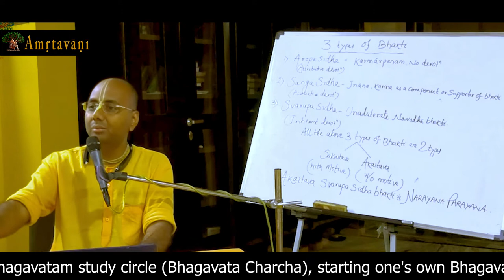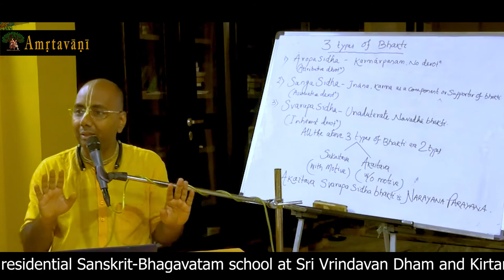who is most happiest